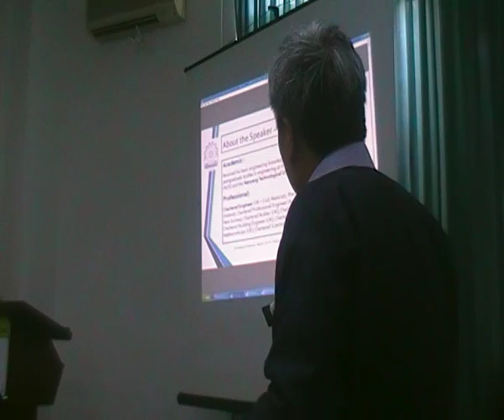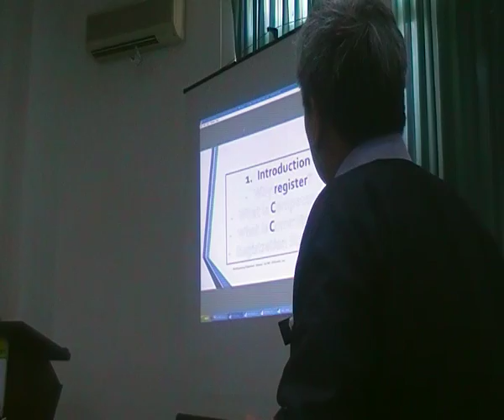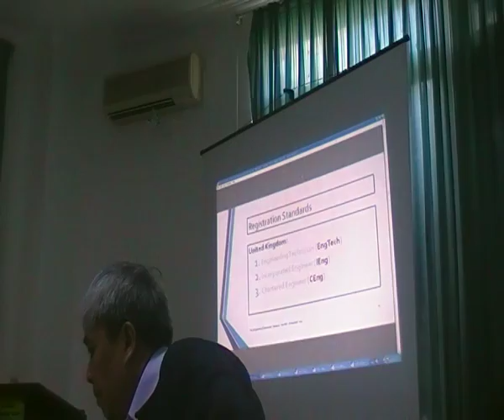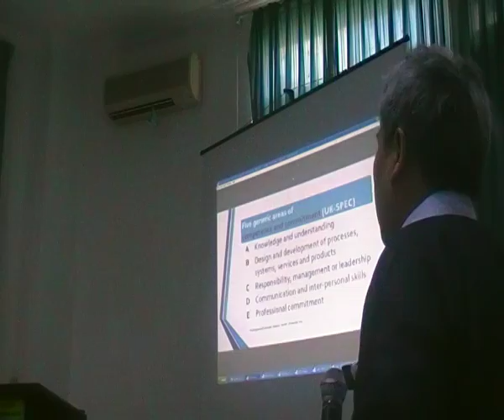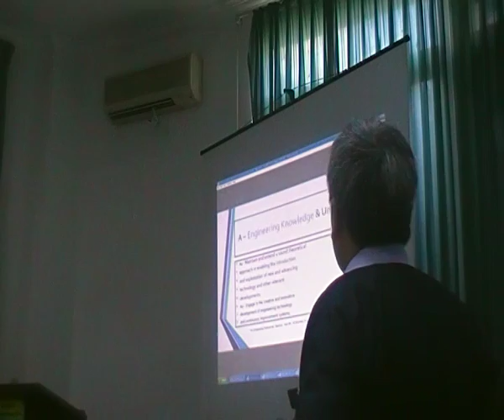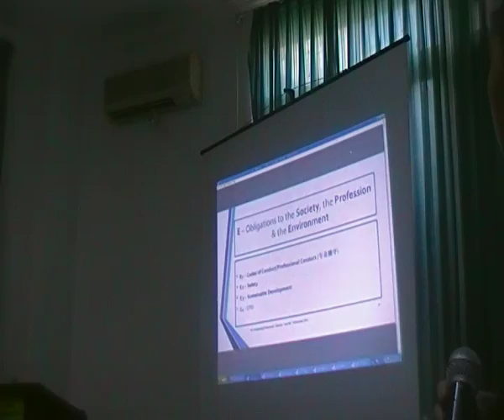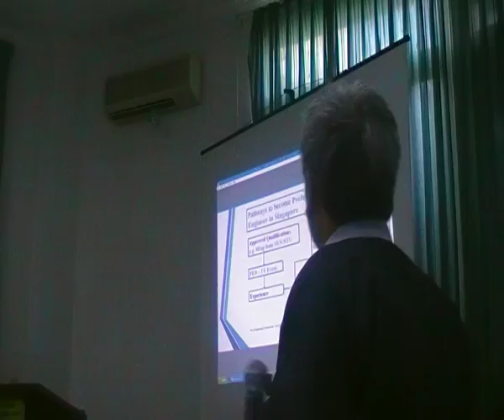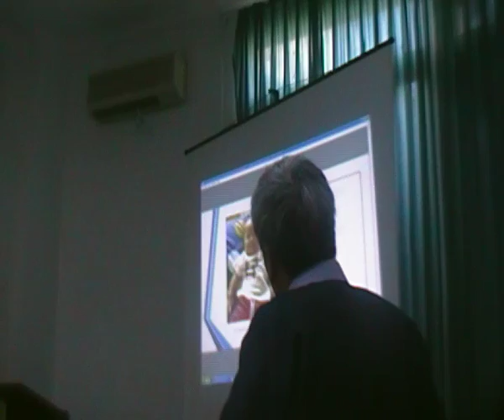Day 2 Lecture SDV 0425